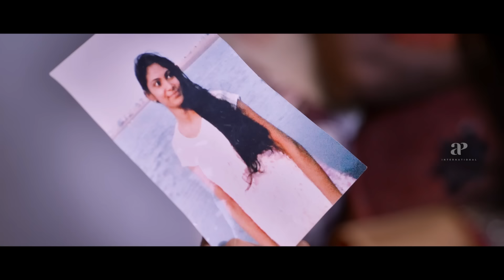அப்படி என்ன வேலை பாக்குறீங்க 3 பேரும்? | Veera Comedy Scenes | Kreshna | Yogi Babu | Karunakaran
apinternational Watch the superhit comedyscenes from veera starring kreshna iswaryamenon karunakaran radharavi yogibabu thambiramaiah aadukalamnaren directed by rajaraman while leonjames composed music.
Veera is an action film,released in 2018,directed by Rajaraman and produced by Elred Kumar of RS Infotainment. The film stars Kreshna and Iswarya Menon in the leading roles with Karunakaran, Rajendran and Yogi Babu in supporting roles. Leon James composed the music for the film, while Bakkiyam Shankar wrote the script.

Synopsis:-

Two friends decide to become leaders of their locality without engaging in violence. However, the two of them find themselves in a tricky situation when they abduct a politician's daughter.

Movie Credits:-

Directed by Rajaraman
Written by Bakkiyam Shankar
Produced by Elred Kumar
Starring: Kreshna,Iswarya Menon,Karunakaran
Cinematography: A.Kumaran
Editing: T.S.Suresh
Production Company: RS Infotainment
Distributed by Orange Creations